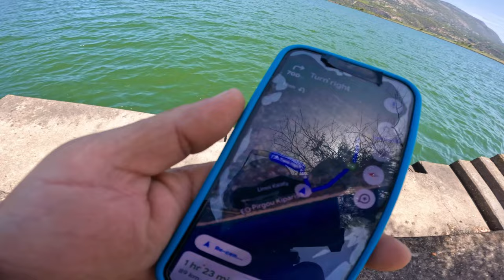Southern Greece | Peloponnese [EP. 8]